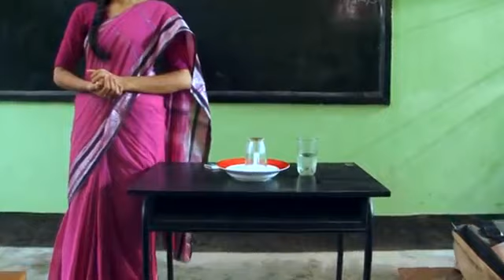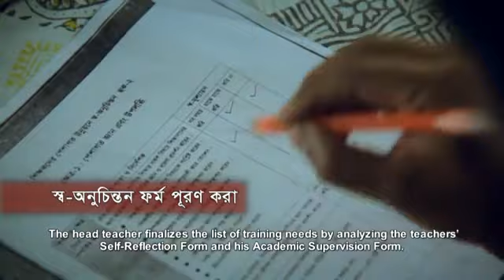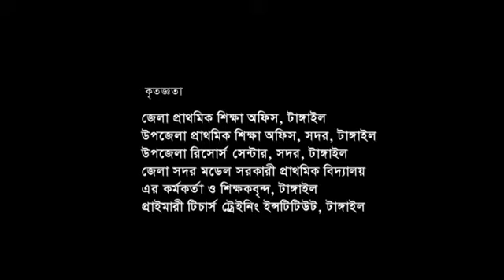Rupantar Kotha 3 part -2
What is need based sub-cluster